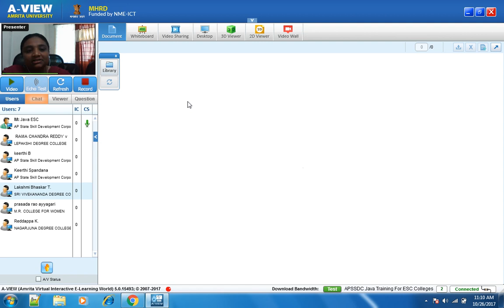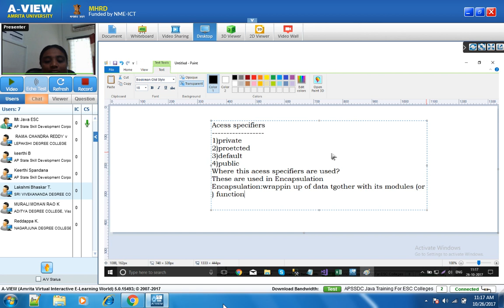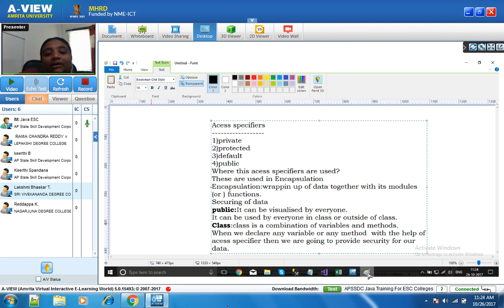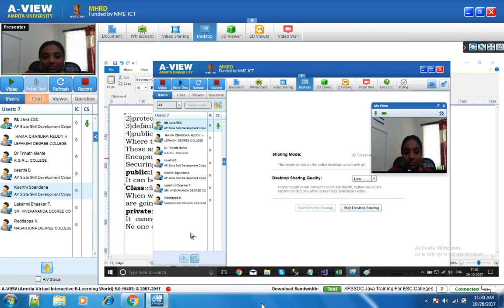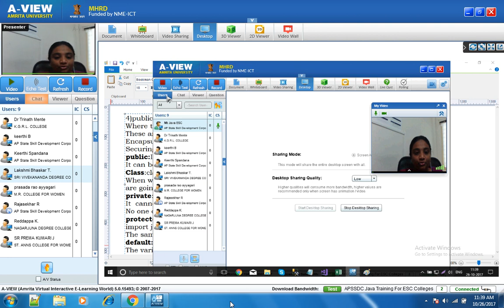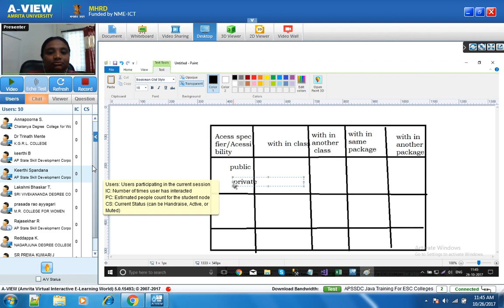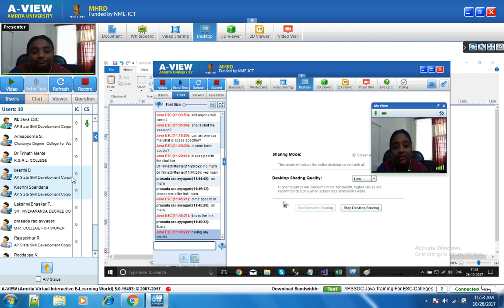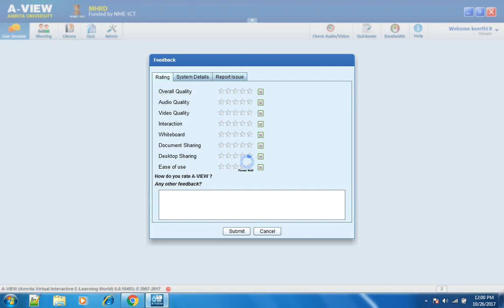APSSDC-JAVA- Access Specifier - 26/10/17